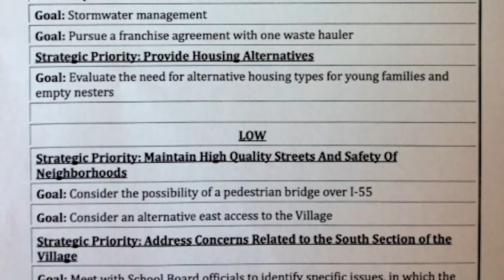The Friday Wrap: October 24th Edition